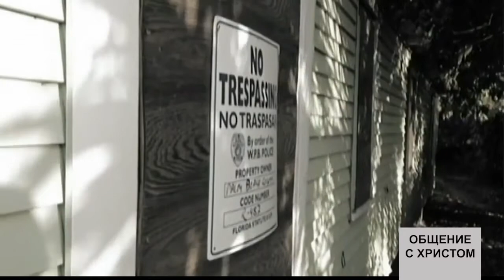ВОЗЬМИ ЭТУ ЗЕМЛЮ! №2 «Общение с Христом» (16)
Добро пожаловать!

Вы когда-то думали: Меня Бог никогда бы не использовал! Все мы хотя бы раз думали так. Но Бог любит использовать самых неожиданных людей для выполнения Своих планов. Ной был пьяницей. Авраам любил приврать. Моисей не умел справляться с гневом. А Давид был прелюбодеем. Однако Бог использовал каждого из них.
В этом выпуске Тодд Маллинз рассмотрит жизнь женщины по имени Раав. Казалось бы, таких людей Бог точно не использует. Раав была проституткой из города Иерихон. И Бог использовал ее, чтобы спасти целый народ. Она вошла в родословную Давида и даже Иисуса! Это история о том, что Бог может перевернуть любую жизнь. Бог видит не вашу профессию, а ваше предназначение.